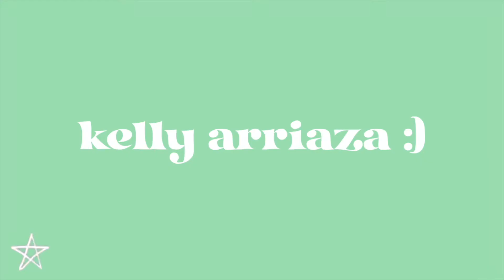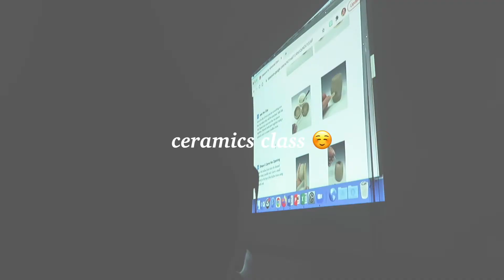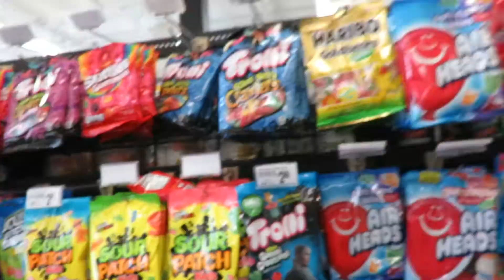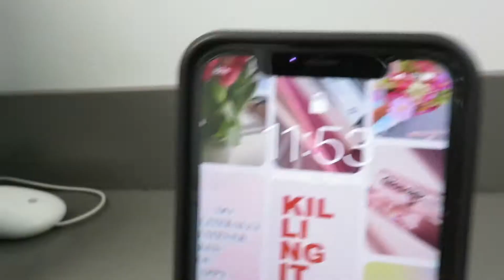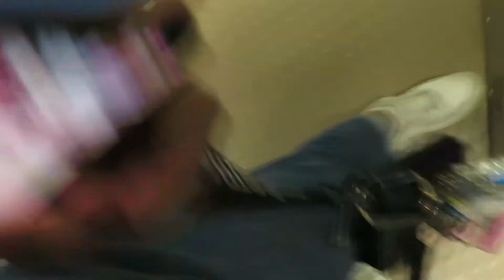a *REALISTIC* day in my life at SCHOOL! ♡ {high school edition}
HEYYY YOUUU :)

↓ click SHOW MORE ↓

IN TODAY'S video i vlog my DAY at school :))

✮ name:
↳kelly arriaza
✮ birthday:
↳december 5th 2003
✮ age:
↳8teen
✮ grade:
↳12th aka a sENioR respect your elders :p
✮ what i use to edit:
↳ fcpx
✮ how i film my videos:

☺︎ G L O S S I E R - D I S C O U N T ☺︎
✮ note: click link & will automatically show up in cart once you've added what you want it will show up as "Glossier BFF offer has been applied" & will give you a 10% off , enjoy :)

☺︎ U B E R - E A T S / D I S C O U N T ☺︎

☺︎ A M A Z O N - F A VS ☺︎
✮ back2school favs:
✮ books to read:
✮ tik tok finds:
✮ youtube necessities:

✮ AHHH tysm ilyy :)